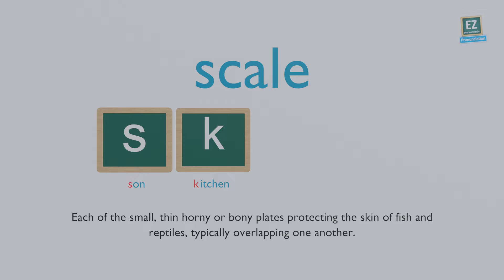How to pronounce scale ?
Each of the small, thin horny or bony plates protecting the skin of fish and reptiles, typically overlapping one another.